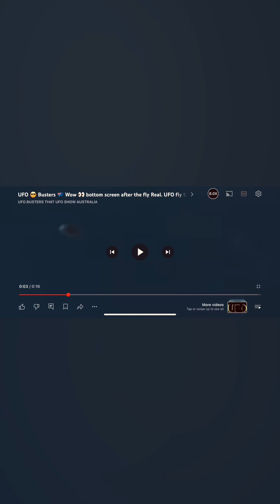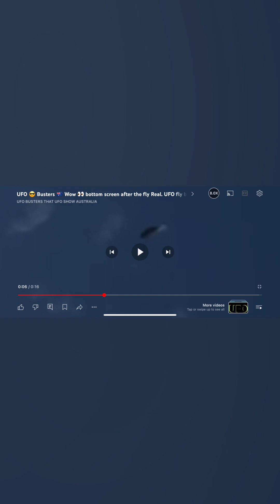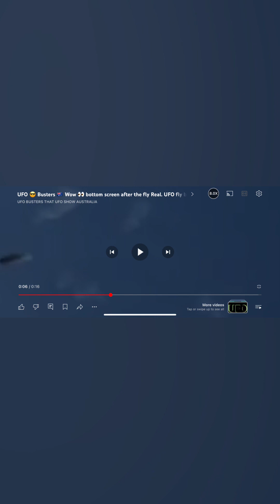BUSTED - Wanna See a Real UFO 🛸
A Real UFO